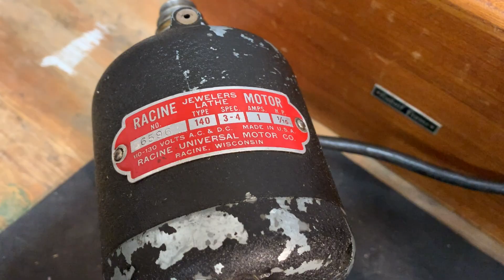Behold! My new lathe FINALLY - making a new stem for an Elgin B.W. Raymond pocket watch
In this video, I introduce my Boley 8mm Geneva Swiss style watchmaker's lathe. I demonstrate how the lathe headstock is serviced and set up to be fully functional, including a custom built murphy desk. The universal jeweler's motor is also disassembled and cleaned. The first use case is to turn a brand new stem for my Elgin B.W. Raymond railroad grade pocket watch, which is created using some blued steel stock.

I am an amateur who enjoys restoring vintage watches to working order. Constructive critiques of the process are welcome. I am always learning.

Useful Texts:
Watchmaker's Lathe

Tools:
Movement Holder (pocket watches)
Movement Holder (wrist watches)
Ceramic Tipped Tweezers
Finger cots
Micrometer and Stand
10X Loupe
Diamond grit sharpening cards
Crocker style graver sharpener

Cleaning:
Mesh Baskets
Mason Jars
Cleaning Solution
Rinsing Solution
Cleaning Brushes

Lubrication:
DX Grease
Moebius 941
Moebius 9010
Moebius D5

Buffing and Polishing:
Polishing Compound

Chapters:
0:00 Intro and the Problem
1:30 Unboxing the Lathe
2:55 Servicing the Headstock
6:04 Motor Work
8:12 Murphy Desk
8:52 Lathe Assembly
9:57 Graver Sharpening
10:30 Turning the Stem
11:31 End Result